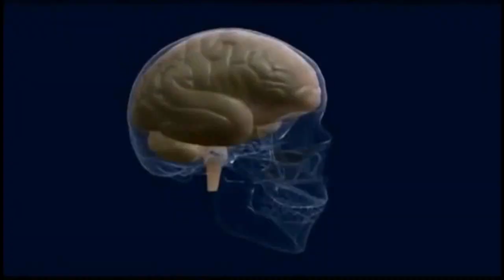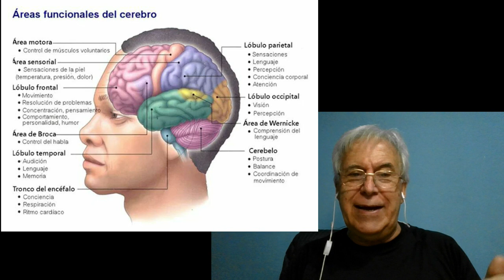ESTADO DE BIENESTAR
Sinopsis del video "El cerebro Feliz", basado en los estudios de Richar Weiseman del REino Unido. Que ocurre en el cerebro cuando nos reímos.